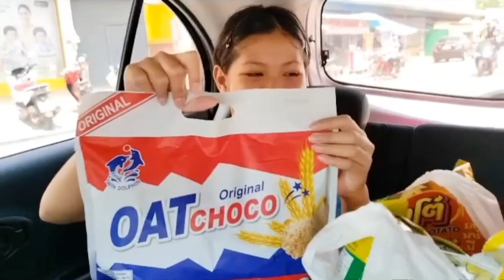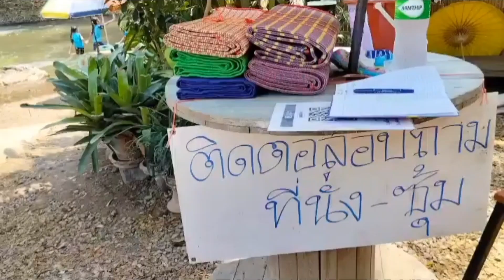คึกคักมาก!!น้ำตกวังหินลาด หล่มสัก เพชรบูรณ์ อัพเดทล่าสุด มีนาคม 66Ep.208